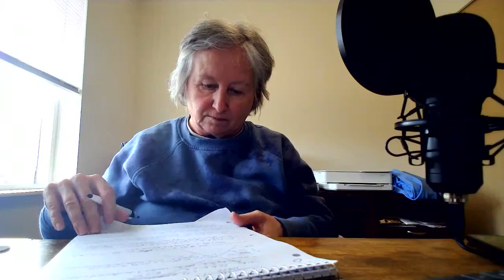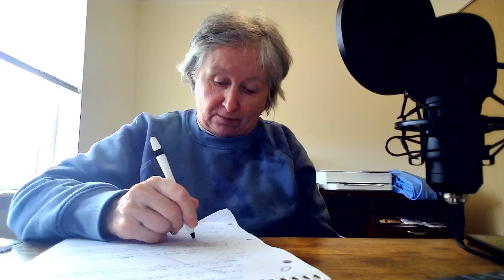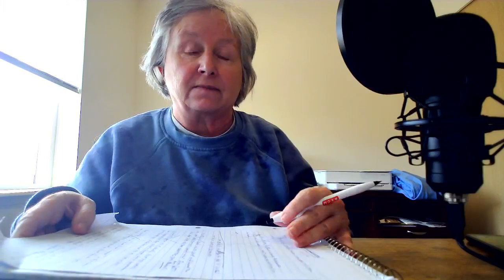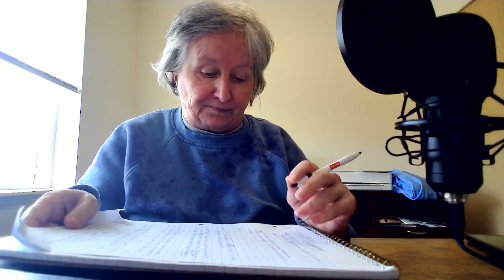Friday Feb 10- 23 Ginger's Chat Show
Surveillance Balloons, GOP Idiots & Oh My !